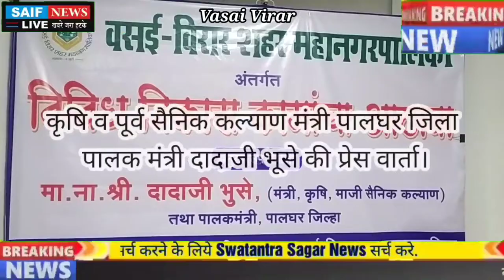पालघर जिला पालक मंत्री दादाजी भूसे की प्रेस वार्ता पत्रकारों के सवाल का जवाव नहीं दे पाए पालक मंत्री